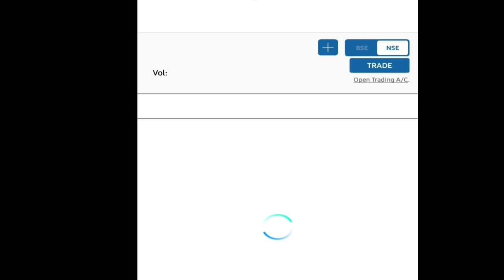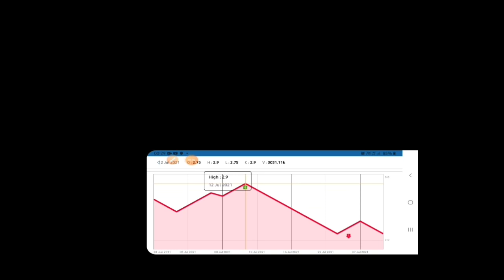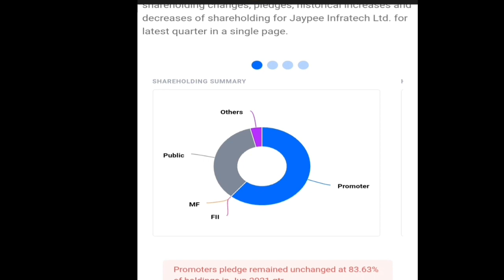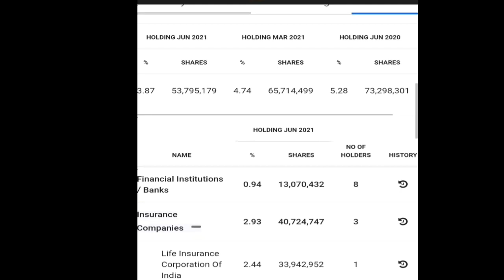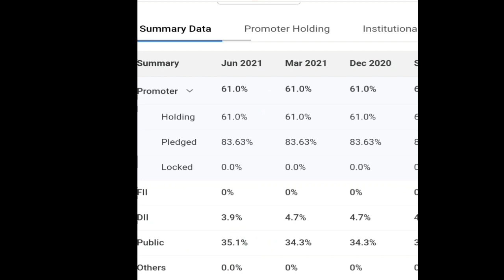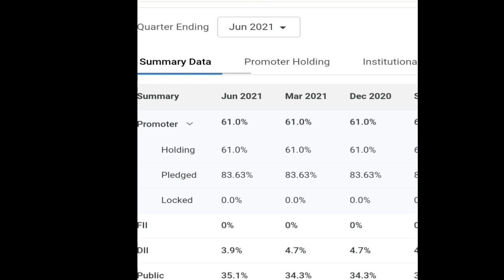Jaypee Infra Ltd || फिर गिरावट | क्यो हो रहा है ? | जिसकी गलती उसी को केवल सजा मिलनी चाहिए